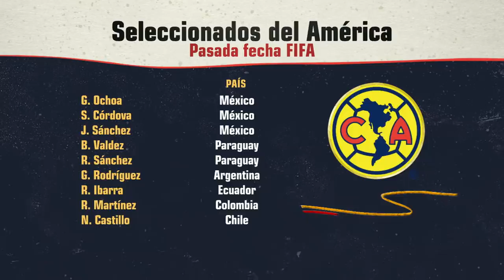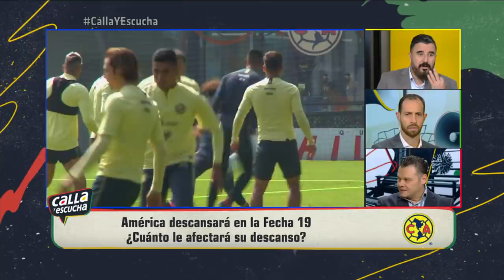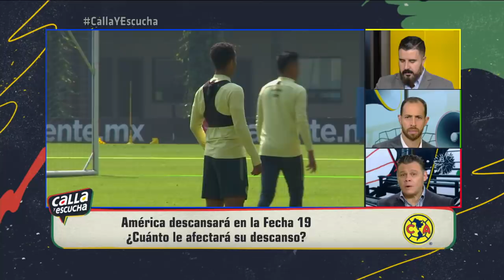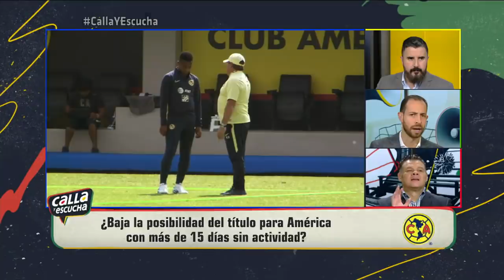¿Favoreció la Liga MX con el calendario al América en el torneo Apertura 2019? | Calla y Escucha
América está libre en la última jornada del torneo Apertura 2019 y tendrá más descanso previo a la Liguilla. ¿Fue favorecido el equipo de las Águilas por la Liga MX con ese calendario? En Calla y Escucha, Álvaro Morales, Dionisio Estrada y Mauricio Ymay discuten sobre si al América le hace bien o le perjudica no jugar en la Jornada 19 del futbol mexicano de Primera División.